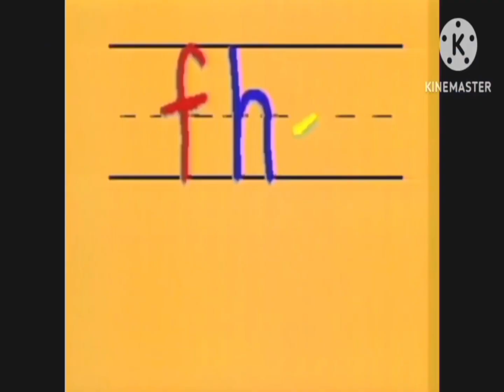A Lee joe86 Special Presentation (2005, Rare/HD Widescreen)